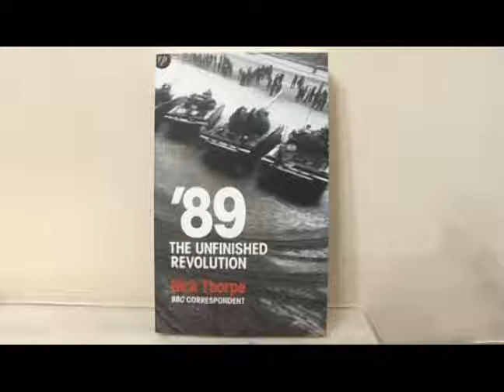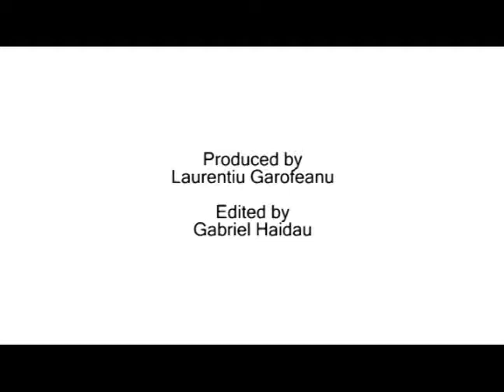89: The Unfinished Revolution a talk and book presentation by Nick Thorpe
On Monday 8 February 2010, the Ratiu Foundation / Romanian Cultural Centre organised a talk and book presentation by journalist Nick Thorpe, with the support of Reportage Press and ProFusion International Creative Consultancy.

Nick Thorpe, the first Western journalist to be permanently based in Budapest during the 1980s, presented his observations on Romania and the other states formerly behind the Iron Curtain, stressing the emergence and constancy of the idea of revolution  culminating in the 1989 moment  and that of the power of the powerless.

The evening was hosted by British author, historian and curator Dr Mike Phillips, who was in conversation with Nick Thorpe on the themes presented in the book, and who also moderated the lively Q&A session that followed Nicks talk. The author signed copies of his book and continued to reply to questions from the audience during the post-presentation reception.